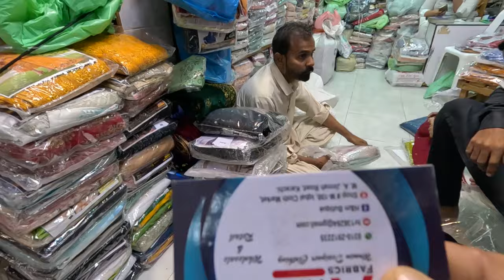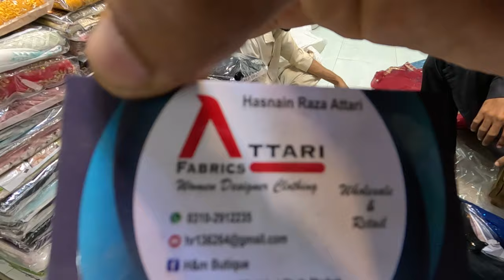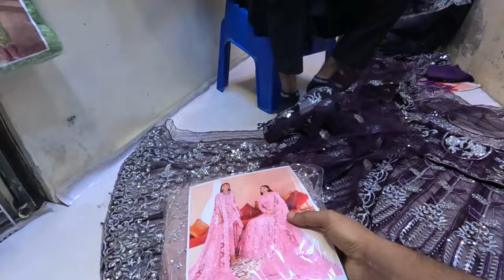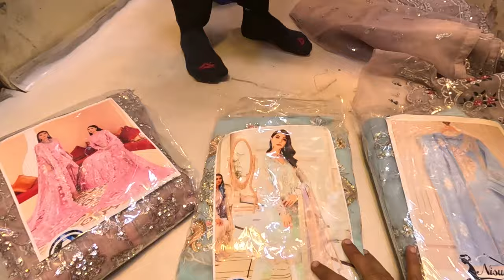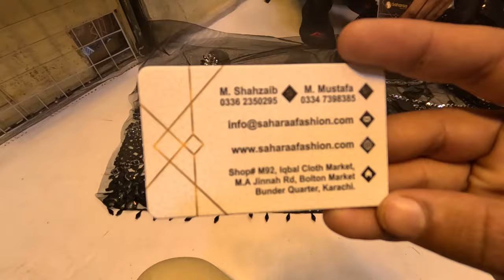Iqbal Clouth Wholesale Market Full vlog 2024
iqbal cloth market karachi pakistan

Do you want to become a Market Analyst? That's what this channel is all about! My goal is to help you learn everything you need in order to start your career or even switch your career into Market Analytics. .
FLOW ME THERE.
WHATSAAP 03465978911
 @faizan gulati Official